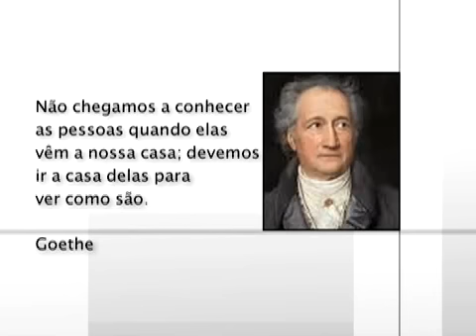Bom para Todos: Organização e economia doméstica - parte 2/3 - Rede TVT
Tema: Organização e economia doméstica
Bloco 02